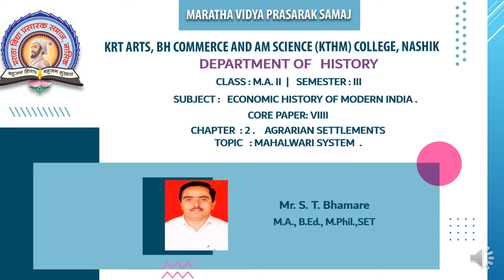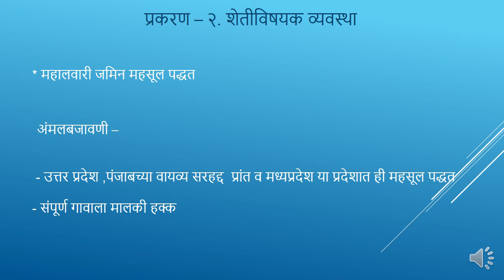M.A.-II | SEM- III | Economic History Of Modern India | Sandip T. Bhamare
Chapter : 2 Agrian Settlements  .
Title : Mahalwari System .